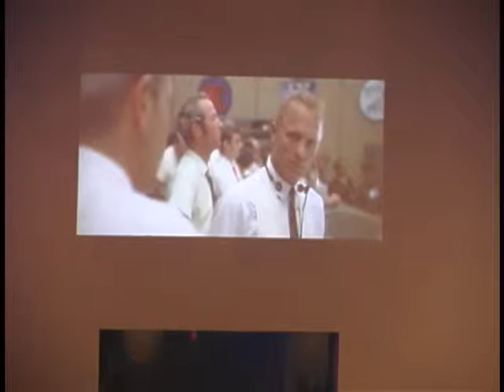The Church's Finest Hour (featuring Todd Parrott)